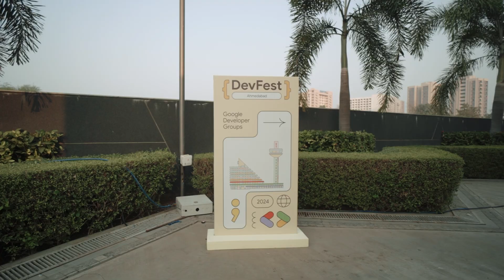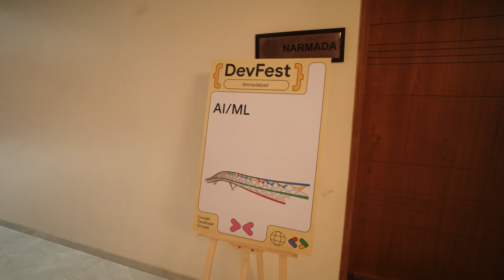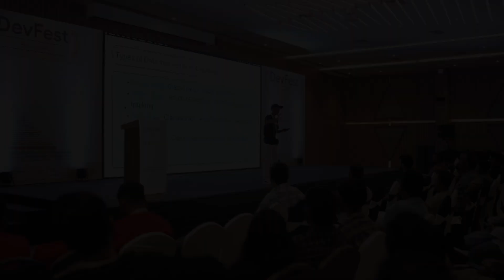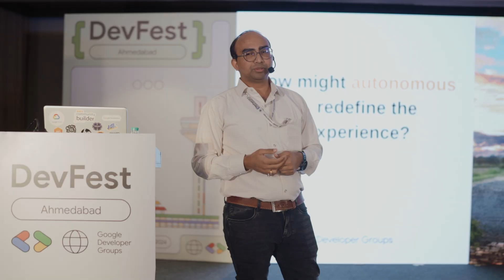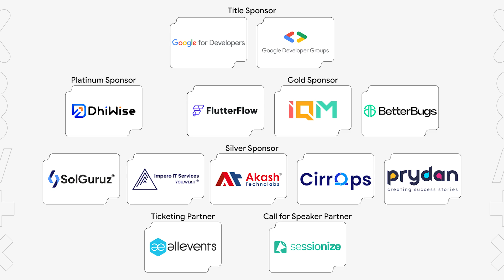DevFestAhm - GDG Ahmedabad DevFest 2024 - Event Highlights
Join us as we relive the magic of GDG DevFest Ahmedabad 2024! 🌟

On November 24, 2024, 1,500+ tech enthusiasts gathered at the Shree Shakti Convention Centre to celebrate the 10th edition of this global tech fest. This year was bigger and better than ever before! 🚀

DevFest is a global tech conference hosted by the Google Developer Groups (GDG) community. Each DevFest event is crafted by its local organizers to fit the learning needs and interests of their local developer community, with a strong focus on knowledge exchange and networking.

* A glimpse into expert-led sessions across 4 tracks: AI/ML, Mobile, Web, and Startup
* Hands-on workshops and live tech demos
* Moments of networking, collaboration, and inspiration

✨ Whether you were there or missed it, this video is your chance to relive the excitement, innovation, and camaraderie of GDG DevFest Ahmedabad 2024.

✨Becoming a member will help you in getting all the updates,